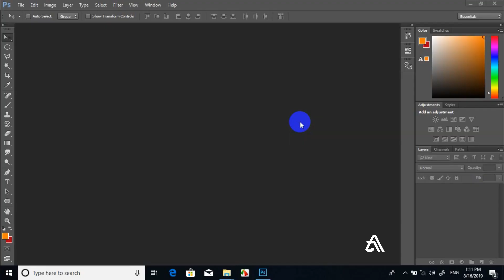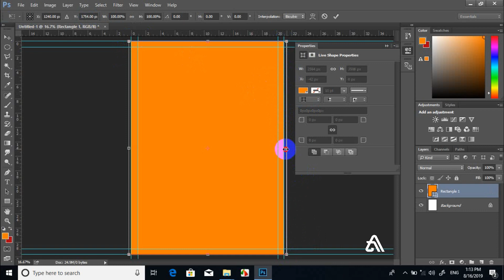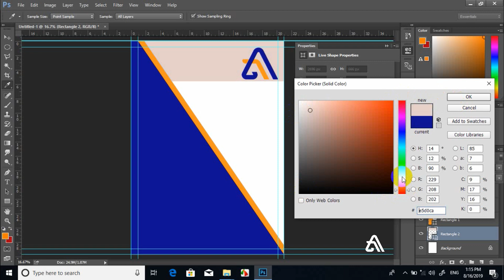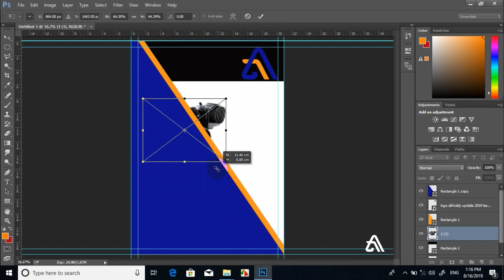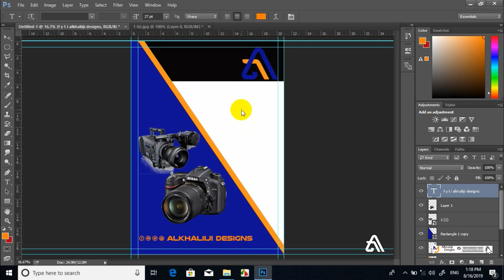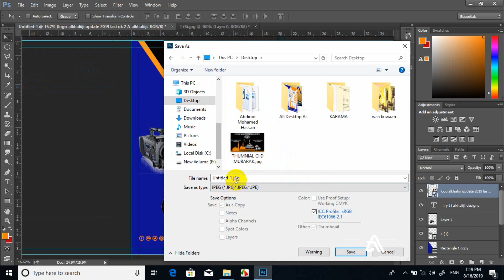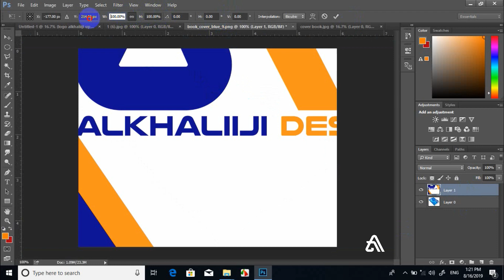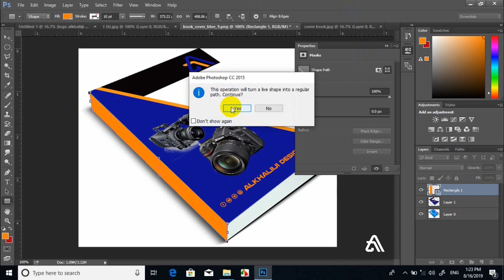SIDA LOO NASHQADEYO BOOK COVER ADOBE PHOTOSHOP CC 2015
how to design book cover adobe photoshop cc 2015 all adobe are same